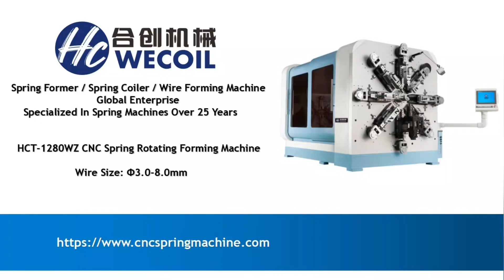HCT-1280WZ to make 8.8mm oil tempered wire torsion spring, welcome your inquiries +86 13416835050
High good quality supplied with Taiwan HUST controller, Japan Sanyo servo motors and bearings